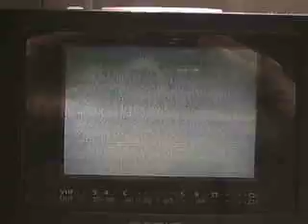TV-DX: Sporadic-E - R1 - UEIT TESTCARD - UNID - 03.06.2011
UEIT Testcard from unknown TX Site.

RX: Casio TV-8700S + Longwire
QTH: D-74847 Obrigheim am Neckar - 49°21'N / 09°05'E